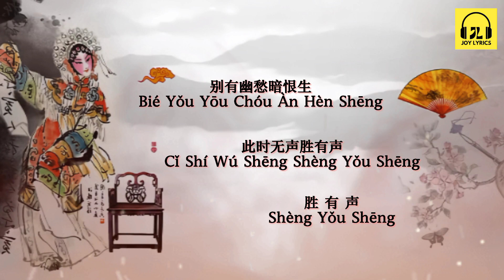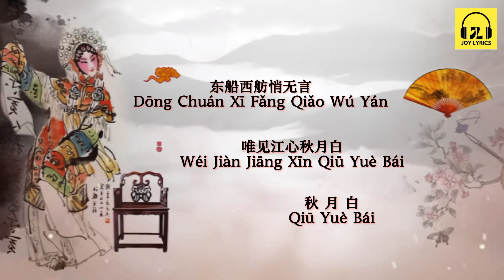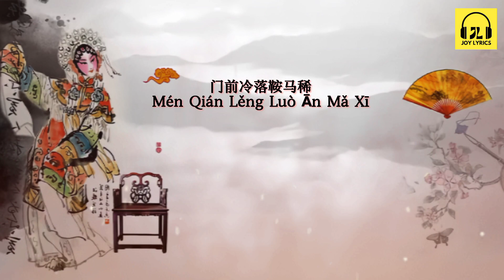琵琶行 Pi Pa Xing — 林怡婕 [ 动态歌词 Pinyin Lyrics ] 大弦嘈嘈如急雨 小弦切切如私语 嘈嘈切切错杂弹 大珠小珠落玉盘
琵琶行

原唱：奇然 / 沈谧仁
作词：白居易
作曲：徒有琴
编曲：楠哈哈 / 赵鹏
吉他：张森浩
笛子：  囚牛
戏腔：边婧婷
和声设计：彭浩楷
和声：杨吉露
制作人：赵鹏/阿卷
混音工程师：李永乾
母带处理工程师：李永乾
统筹：Mia / 阿卷
版权发行：子甜君/云深
监制：何敏珊
OP：北京伯音时代文化传媒有限公司
发行：万中无二&闻艺赋兴Art Music

浔阳江头夜送客
枫叶荻花秋瑟瑟
主人下马客在船

举酒欲饮无管弦
醉不成欢惨将别
别时茫茫江浸月

忽闻水上琵琶声
主人忘归客不发

寻声暗问弹者谁
琵琶声停欲语迟

移船相近邀相见
添酒回灯重开宴

千呼万唤始出来
犹抱琵琶半遮面

转轴拨弦三两声
未成曲调先有情

弦弦掩抑声声思
似诉平生不得志

低眉信手续续弹
说尽心中无限事

轻拢慢捻抹复挑
初为霓裳后六幺

大弦嘈嘈如急雨
小弦切切如私语
如私语
嘈嘈切切错杂弹
大珠小珠落玉盘
落玉盘

间关莺语花底滑
幽咽泉流冰下难

冰泉冷涩弦凝绝
凝绝不通声暂歇

别有幽愁暗恨生
此时无声胜有声
胜有声
银瓶乍破水浆迸
铁骑突出刀枪鸣
刀枪鸣
曲终收拨当心画
四弦一声如裂帛
如裂帛
东船西舫悄无言
唯见江心秋月白
秋月白

沉吟放拨插弦中
整顿衣裳起敛容
自言本是京城女
家在虾蟆陵下住
十三学得琵琶成
名属教坊第一部
曲罢曾教善才服
妆成每被秋娘妒

五陵年少争缠头
一曲红绡不知数

钿头银篦击节碎
血色罗裙翻酒污

今年欢笑复明年
秋月春风等闲度

弟走从军阿姨死
暮去朝来颜色故

门前冷落鞍马稀
老大嫁作商人妇
商人妇
商人重利轻别离
前月浮梁买茶去
买茶去